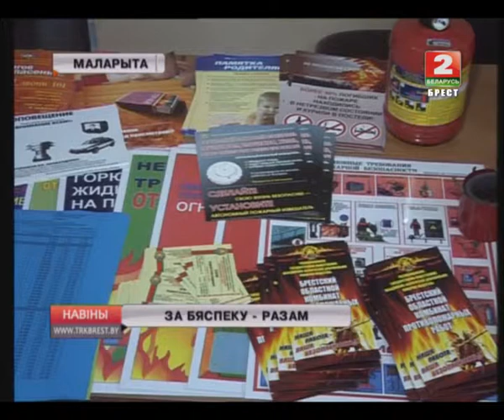ЗА БЯСПЕКУ - РАЗАМ (Відэа)